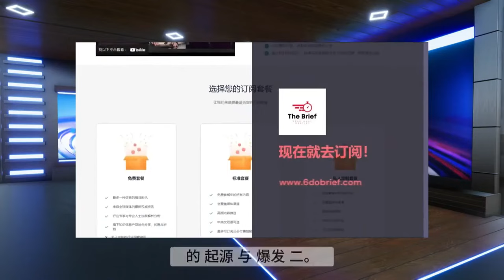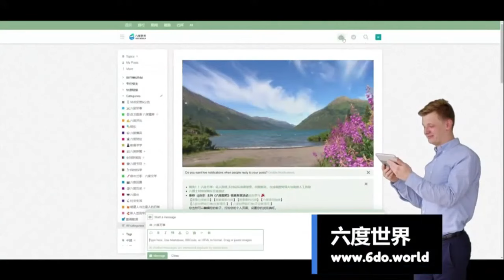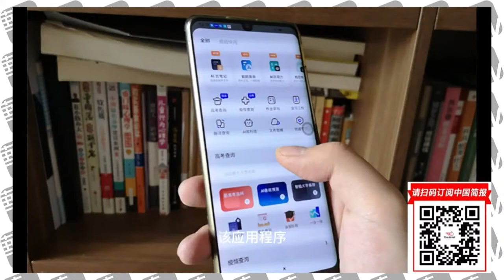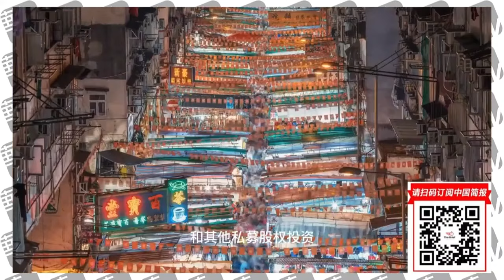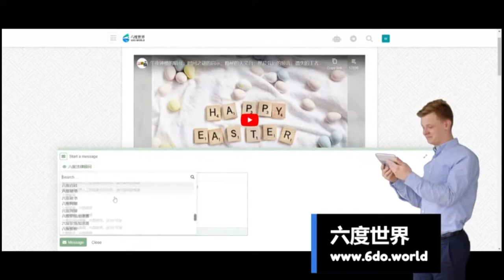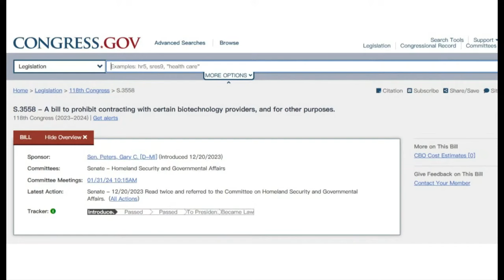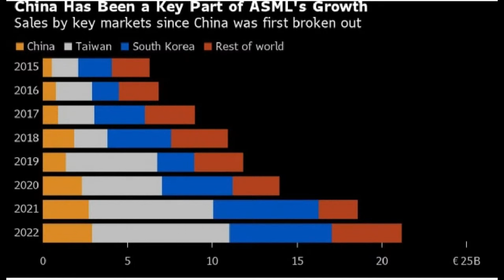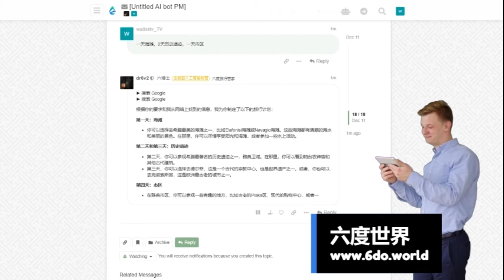中国解放军再被曝军民融合：药明康德股价遭血洗；阿斯麦抗美国密禁令狂卖货给中国｜华尔街六度